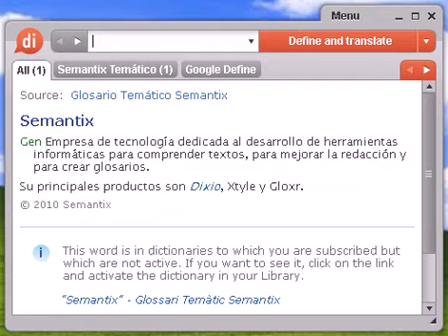Definición de especular